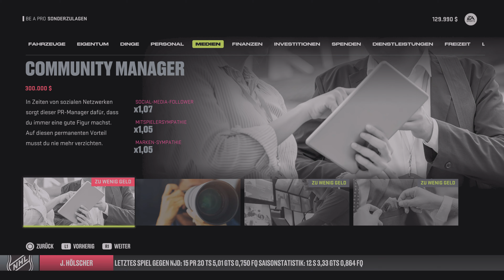#025 Saison 1 gegen New Jersey Devils